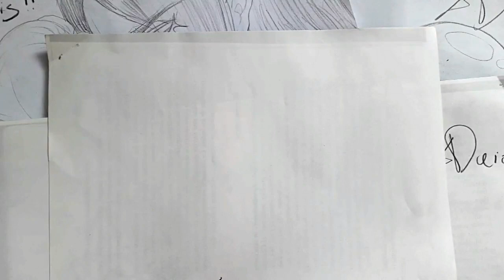Como dibujar el MAR ESTILO LINEAS CURVAS NIVEL PRIMARIA | how to draw | como desenhar o XDEIOS